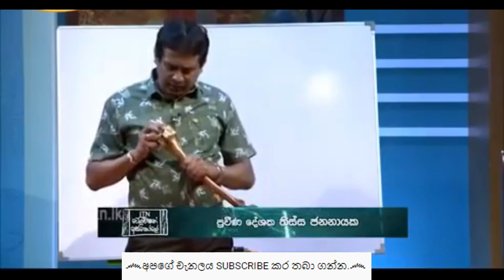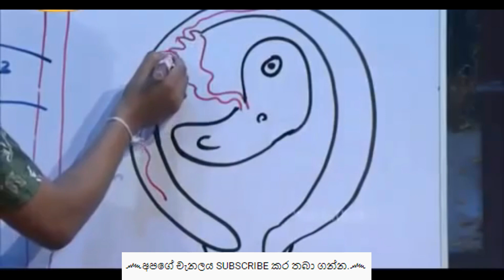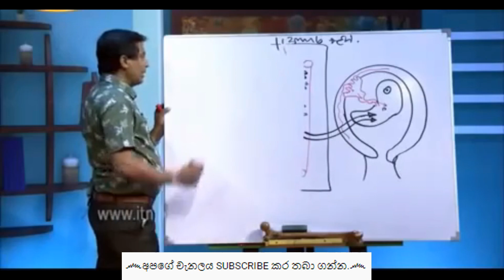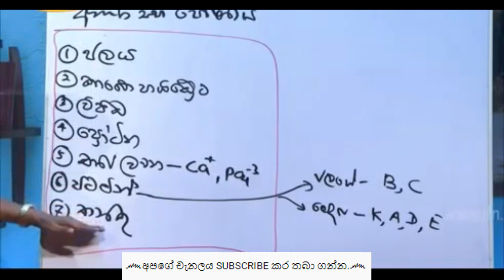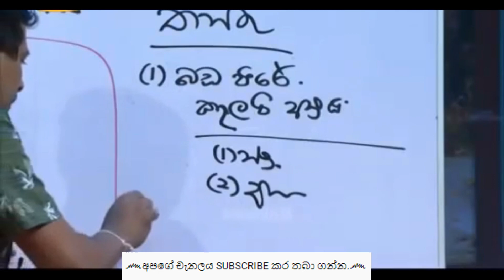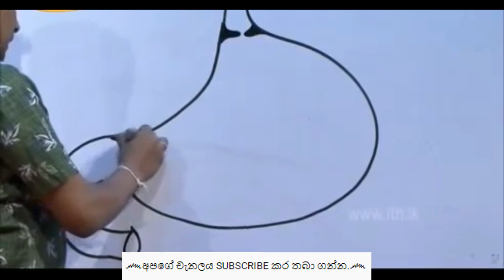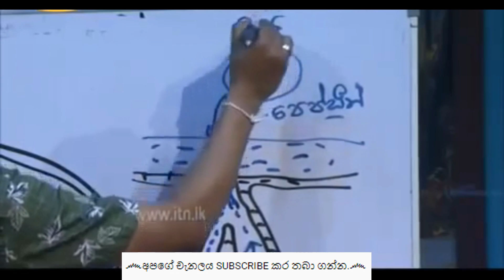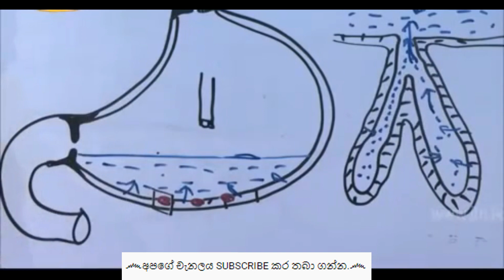Tissa Jananayake අපි කෑම කන්නේ ඇත්තටම බඩගින්න නිසාමද? |ITN Iskole